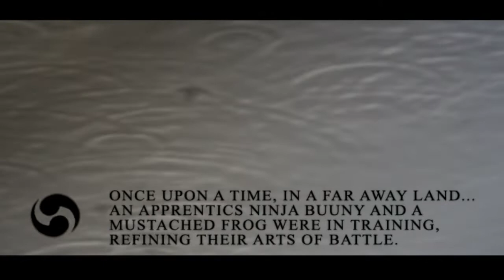ひげ蛙と小兎忍者 HD "Mustafrog And NINJA Bunny"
今は昔の物語
これは 見習い忍者の小兎と,ひげ蛙の
日々鍛練の様子である。2002年制作。
Once upon a time, in a far away land...
An apprentice ninja bunny and a
mustached frog were in training,
refining their arts of battle.

受賞・上映歴
文化庁メディア芸術祭：優秀賞/
cafe movie contest2002：優秀賞/
第15回DoGA GAコンテスト：佳作/
日本のメディア芸術100選：ノミネート/
resfest 2003TOUR：上映/
JAPAN DAY 2008 @ CENTRAL PARK（ニューヨーク：上映/
第26回クレルモン・フェラン（フランス）：上映/
Toronto Japanese Short Film Festival（カナダ）：上映/
e-Motion Film Festival（韓国）：上映/
VIDEI ART FESTIVAL（チェコ）：上映/
SIGGRAPH2003(アメリカ)：上映/
Ars Electronica(オーストリア)：上映/
NIPPON CONNECTION（ドイツ）：上映/放映/
第6回アジアデザイン国際会議：上映/
神奈川国際アニメーション映画祭：上映/
第５回ユーリー・ノルシュテイン大賞：上映/
三鷹の森アニメフェスタ2004：上映/
VISUAL CLIP DAYS/上映
世界と日本のアニメーションベストオブベスト：上映/
CG carnival：上映/
プラネット映画祭2003：上映/
SKY PerfecTV！：放映/
東京MXテレビ：放映/
など他多数

※1280×720に引き伸ばしたものでHD画質ではないです